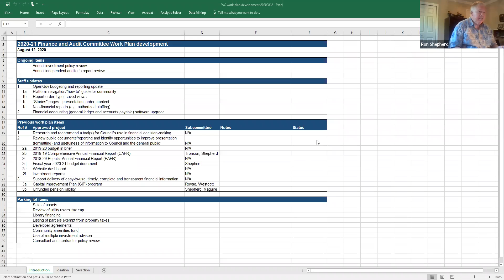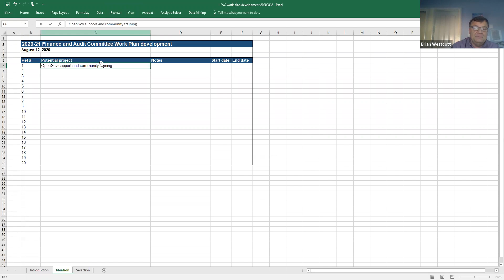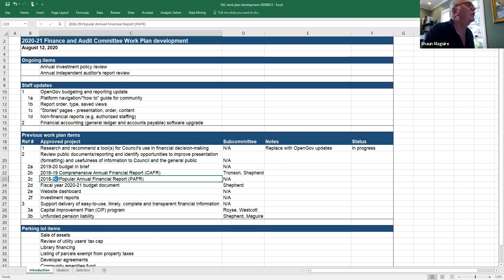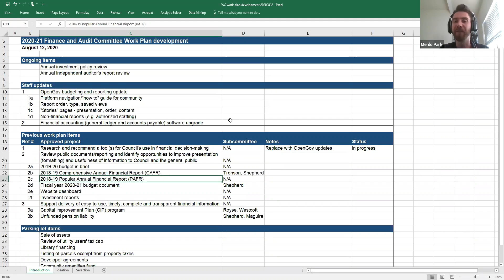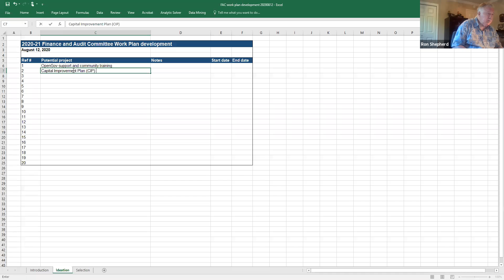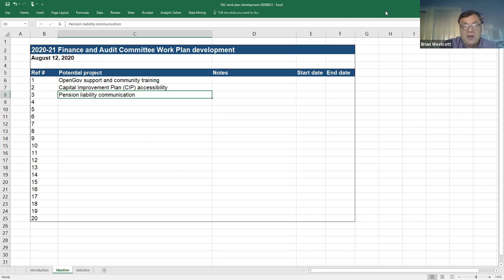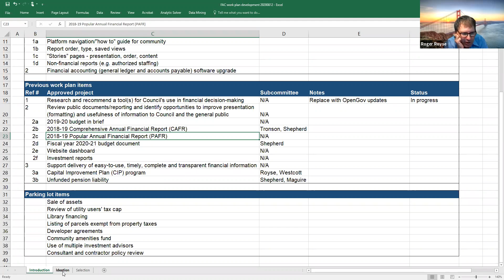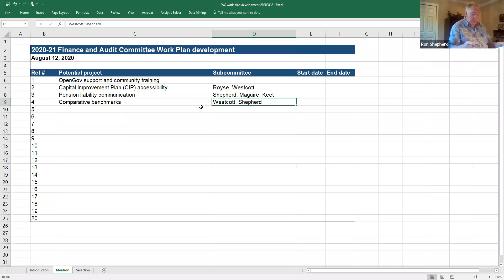August 12, 2020 - Finance and Audit Committee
August 12, 2020, 5:30 p.m.